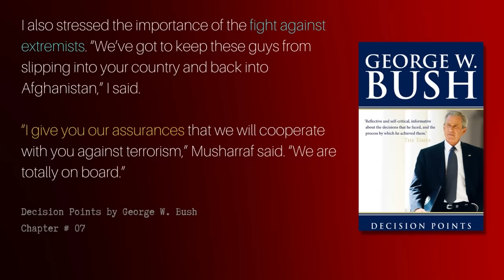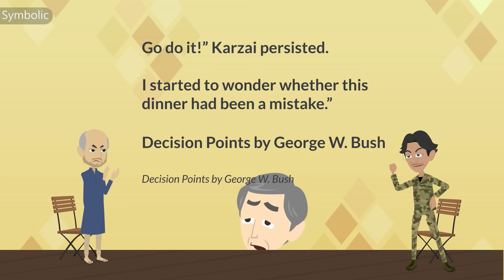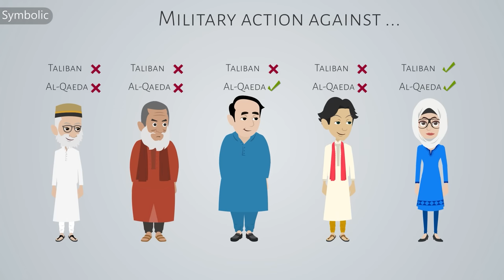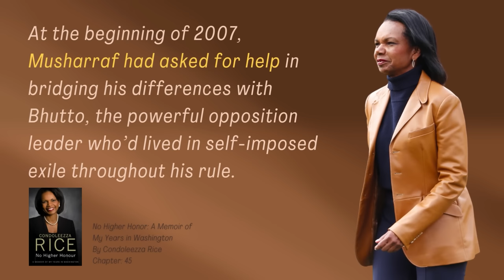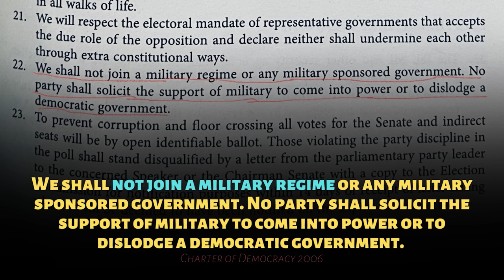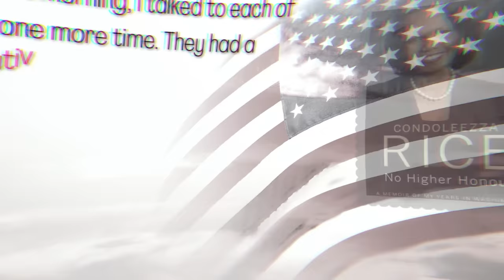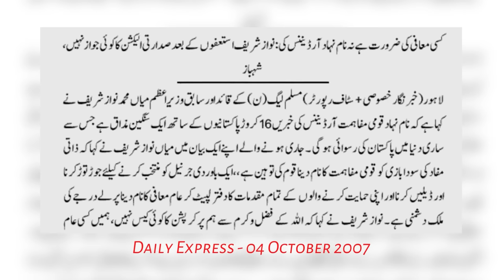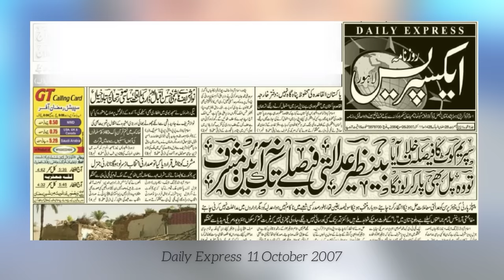History of Pakistan #60 | The story of NRO 2007 | Faisal Warraich